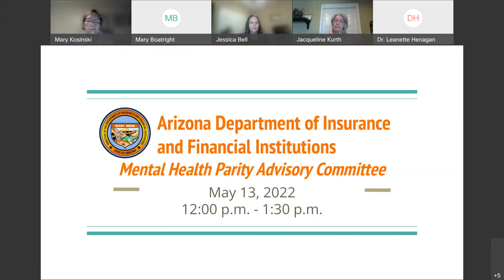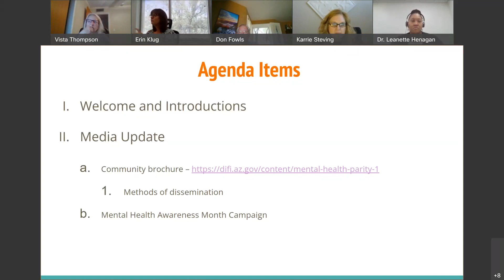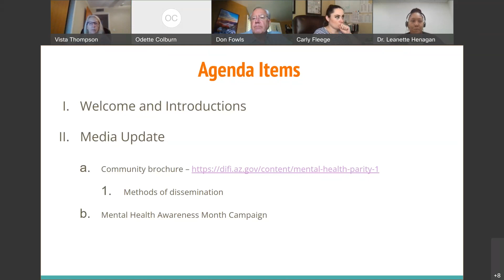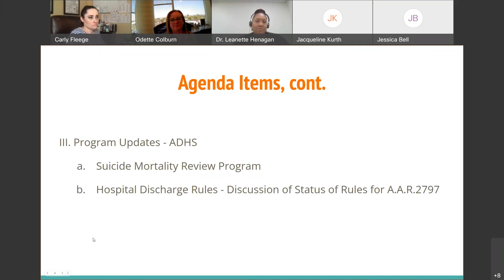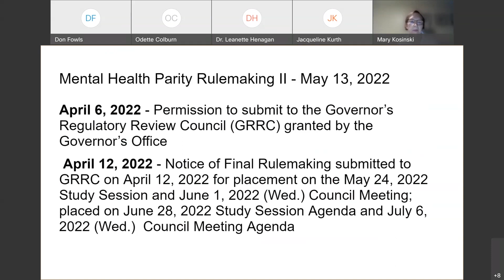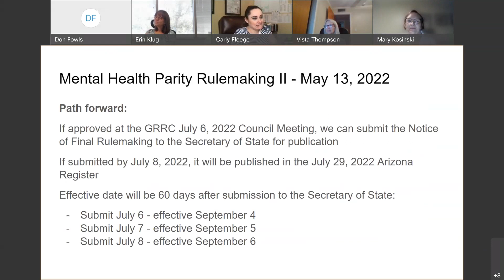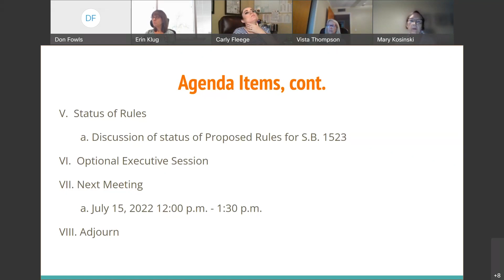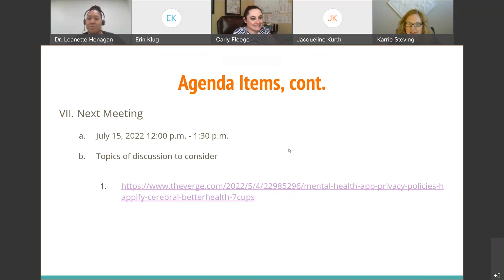Mental Health Parity Advisory Committee Meeting May 13 2022